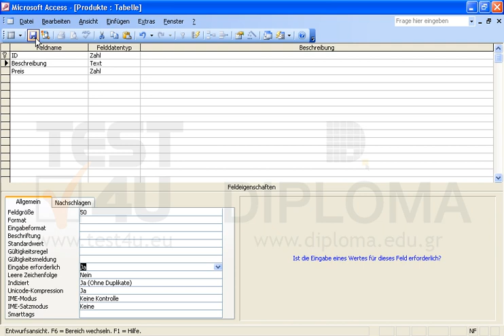Indizieren Sie das Feld Beschreibung der bereits geöffneter Tabelle; Die Eingabe von Duplikaten...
Indizieren Sie das Feld Beschreibung der bereits geöffneter Tabelle; Die Eingabe von Duplikaten soll nicht erlaubt sein; Legen Sie die Erforderlich-Eigenschaft dieses Feldes auf den Wert Ja fest. Speichern und schließen Sie die Tabelle. Möchten Sie mehr. Laden Sie das TEST4U demo herunter